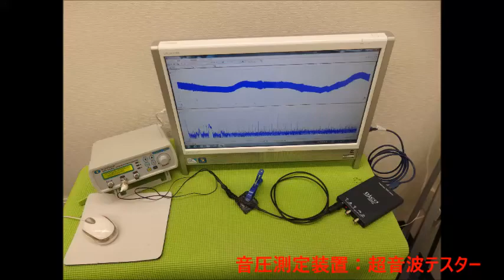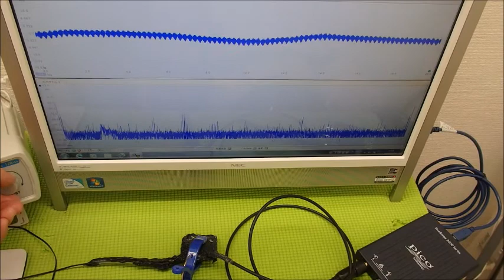超音波システム技術 Supersonic wave System technology